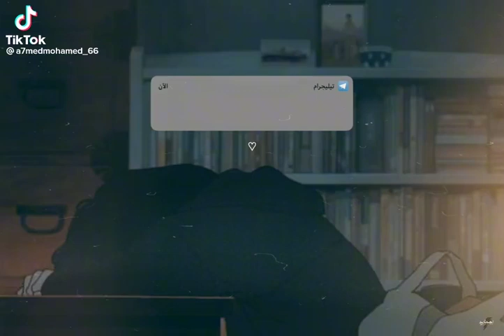اللى بيقتل الناس هو الهم ...اللى بيدمر الناس هو الهم 😨